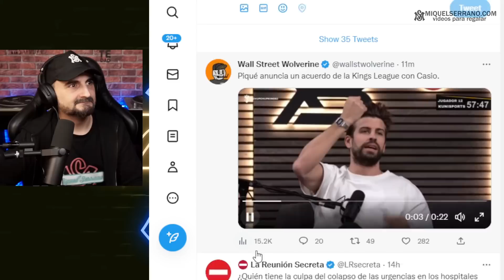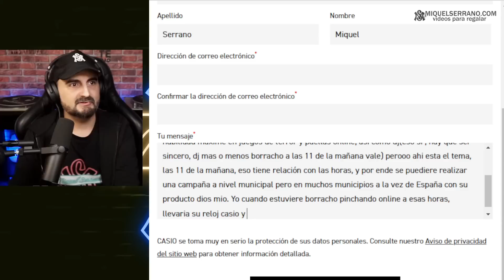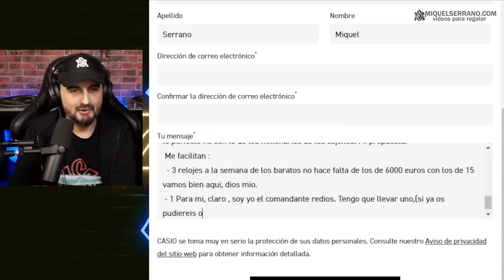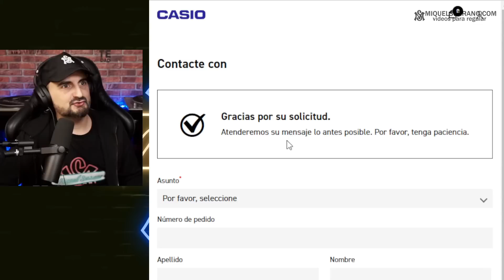Escribo a CASIO para que me de relojes como a Pique